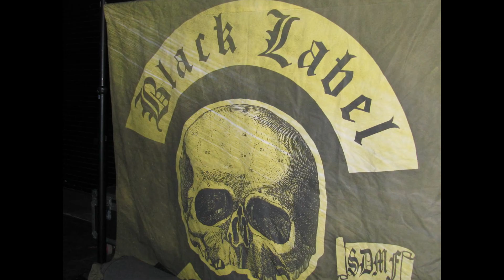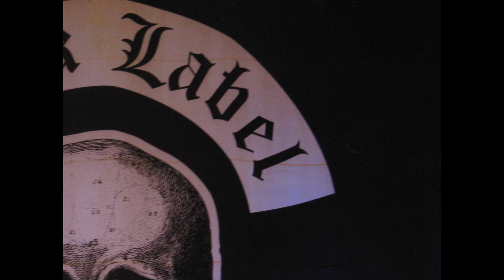Zakk Wylde "Ozzy still calls me to do the dishes and Laundry" at Bone Bash 11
Frontman of Black Label Society Zakk Wylde talks with Nikki Blakk about their tour with Thin Lizzy and Judas Priest, what he would be doing without the band occupying his time, and what a Zakk Wylde birthday party is like...Kerry King in disco clothes? Check it out!